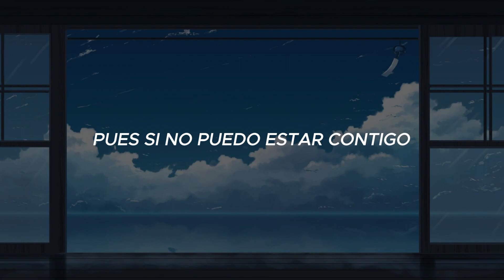Alguien Como Tú ( Lyrics )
▫ SENSEY